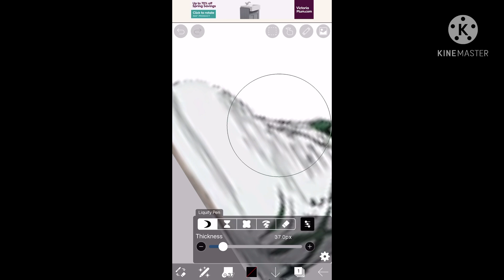Guess who it is before watching the whole video!!!!!!!!!!!!!!!!!!!!!!!!!!!!!!!!! Read desc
My audio use if you want but give credit!!!